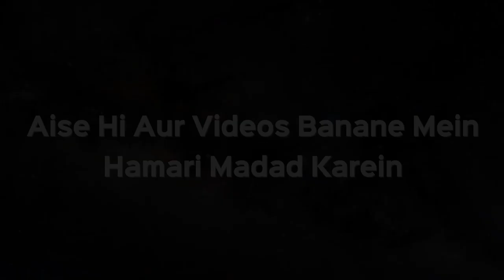Bistar Par Namaz Padh Sakte Hai Ya Nahi? | Shaikh Kifayatullah Sanabili | iPlus TV